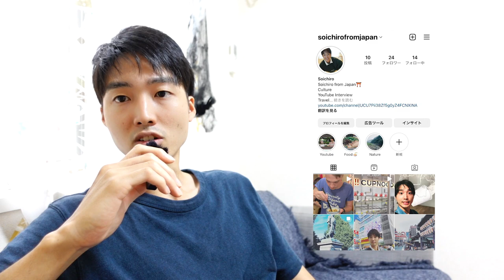What do Japanese Hate about Japan?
They answered kind of things that I expected like safety, food, and regulation. It was interesting to me that last guys talked about communication with Japanese. I hope that more Japanese people are open mind like even talking to strangers without hesitate, which makes my interviews much easier)))

If you live in Tokyo or around Chiba as a foreigner, please let me interview!